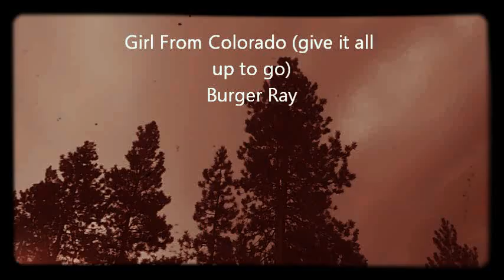GIRL FROM COLORADO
DescriptionGIRL FROM COLORADO, Hank Ray, Accustic guitar